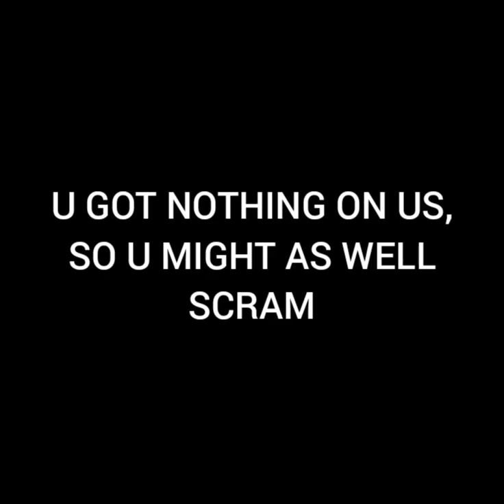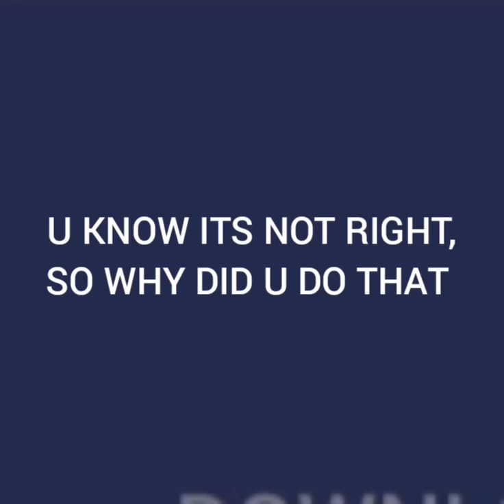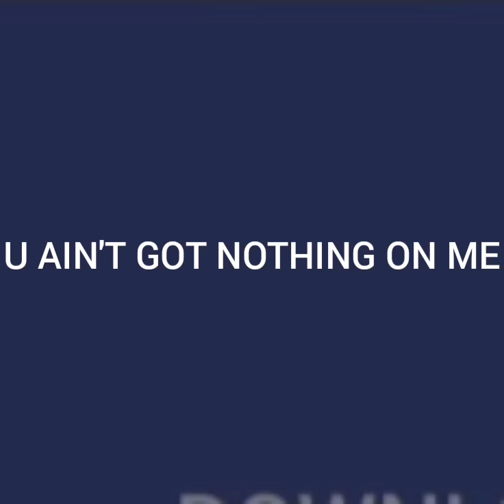GREYHOUND (TWITCH DISS TRACK) (OFFICIAL LYRIC VIDEO)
Thx for listening. This took me ages.